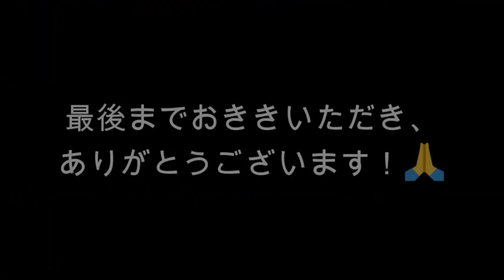JE TE VEUX ～Ｅ・サティ 2022 10 1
06 rusticanaさんのチャンネル（以下ご参照）より
無料で譜面を「ダウンロードできます。
E・サティの「 JE TE VEUX 」を演奏してみました。
BIG・BANDの練習前にセットして、メンバーが来る前の2時間。
事前練習はしていましたが苦戦しました。